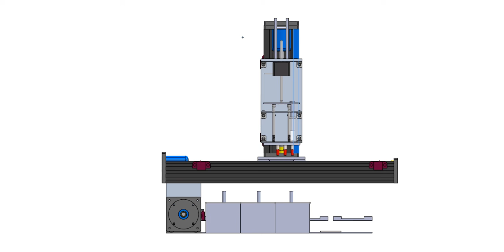Velmex Assembly Video 2